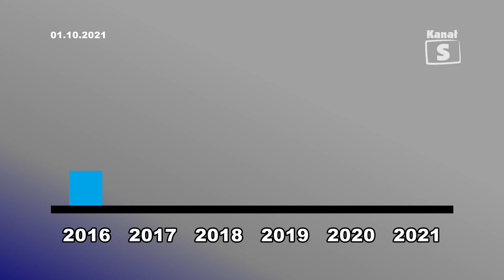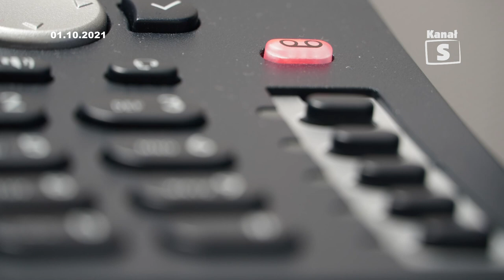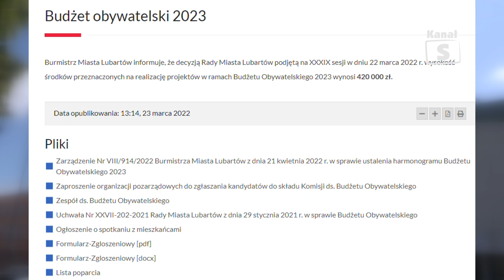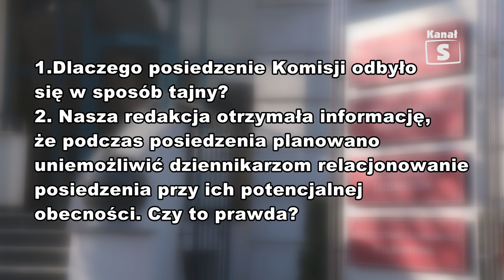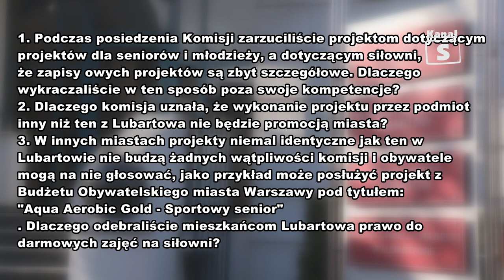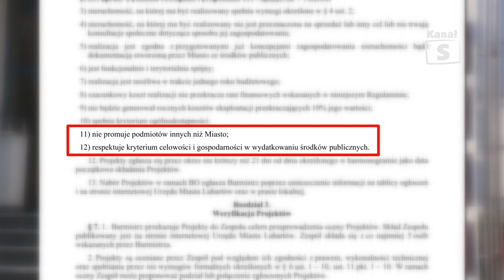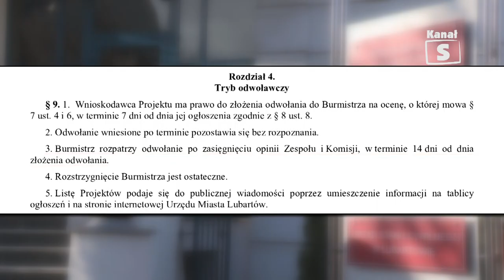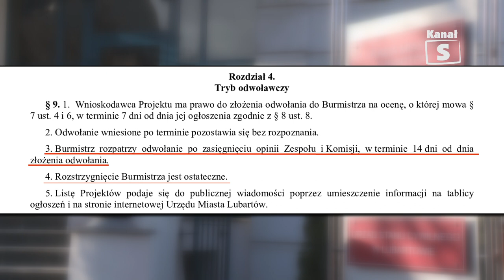Projekty związane ze Spółdzielnią, znowu skreślone z listy - Telewizja Kanał S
Rok temu zapadła, jak ją określili mieszkańcy Lubartowa, głupia a wręcz niedorzeczna decyzja odnośnie budżetu obywatelskiego. W tym roku najprawdopodobniej pojawią się identyczne, jeżeli nie ostrzejsze komentarze, szczególnie po tym co wydarzyło się na komisji do spraw Budżetu Obywatelskiego. Jeżeli podamy, że owej komisji znowu szefowała Daria Jonaszko, niedoszła radna w gminie Lubartów, to dla nawet średnio zorientowanych mieszkańców Lubartowa będzie już wszystko jasne. Tak, dokładnie jest tak jak, wszyscy myślimy. Po raz kolejny, skreślono z listy do głosowania, projekty związane ze Spółdzielnią Mieszkaniową. Oznacza to, że dzięki temu co wydarzyło się w ratuszu, ani młodzi ludzie, ani seniorzy nie będą mogli skorzystać z siłowni za darmo. Nie będą mieli także darmowych spotkań z rehabilitantem czy darmowych masaży. Okazuje się, że to jest niemożliwe w Lubartowie, możliwe jest w Warszawie. Wobec takiego postępowania osób powołanych przez burmistrza Krzysztofa Paśnika, radny, ale także prezes Spółdzielni Mieszkaniowej wzywa do bojkotu tegorocznego głosowania.

Przewodnicząca komisji ds. Budżetu Obywatelskiego Daria Jonaszko odpowiedziała na nasze pytania w piątek rano, już po zamknięciu naszej edycji. Postaramy się odnieść do przesłanych nam odpowiedzi w kolejnym wydaniu informacji.